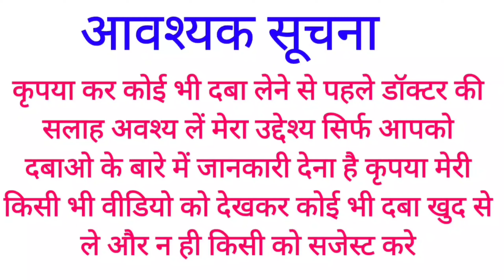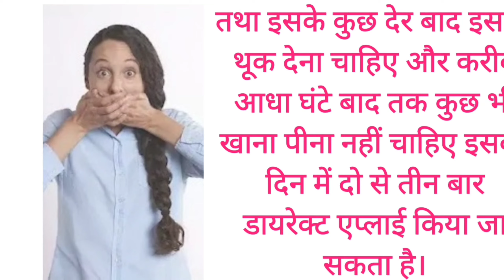म्यूकोपेन जेल में क्या क्या पाया जाता हैं और इसके क्या क्या उपयोग होते है ऑल डिटेल्स इन हिंदी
Mucopain-gel#uses#doses#how-to-apply#basic-medicine-knowledge-channel#benzocain-ke-upyog